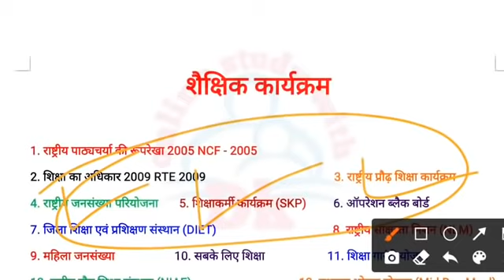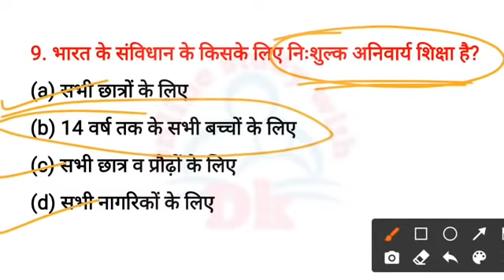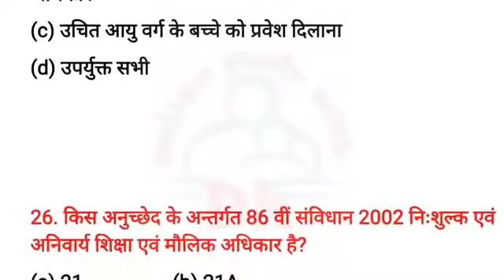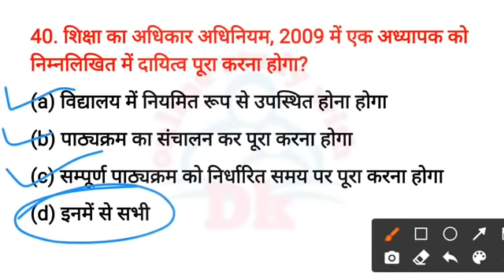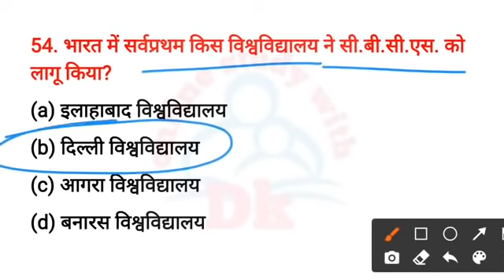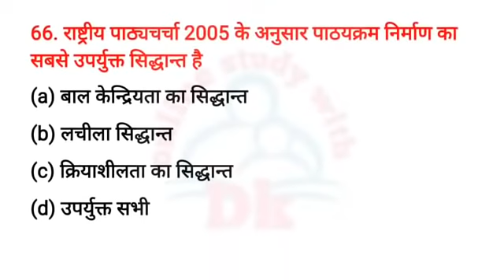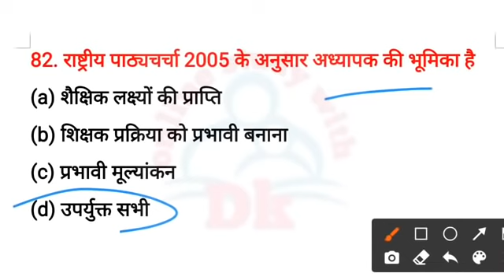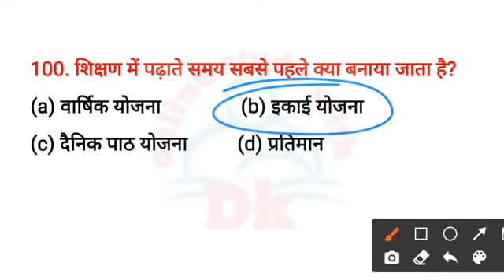बाल विकास के 100 प्रश्न | बाल विकास के शैक्षिक कार्यक्रम || CTET, super tet, reet, htet - 2022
Hello FRIENDS

 keep supporting
keep smiling

Everywhere.